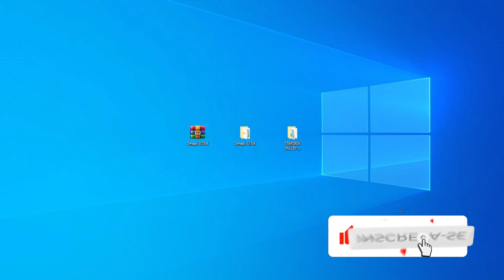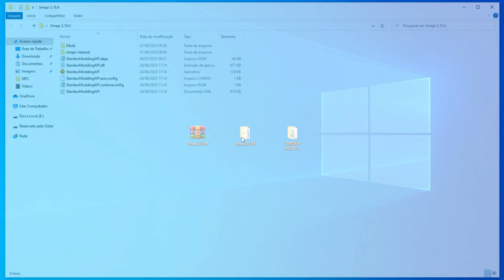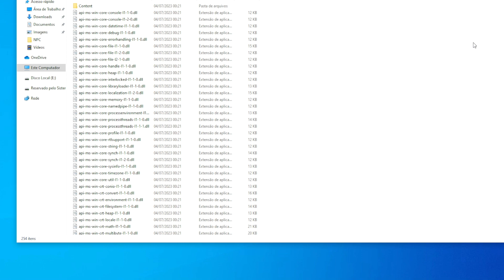SMAPI 3.18.4 (PC)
⚠️ATENÇÃO! LINKS NO INSTAGRAM E TAMBÉM NO DISCORD!